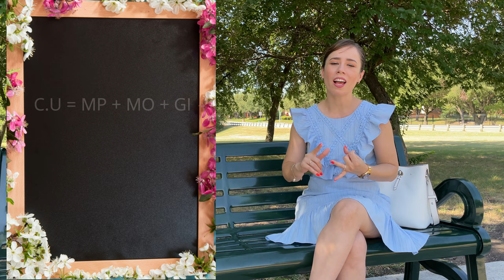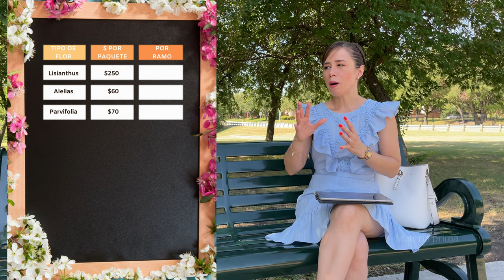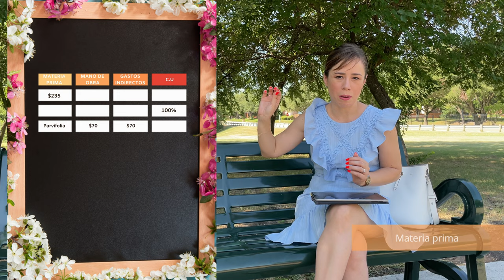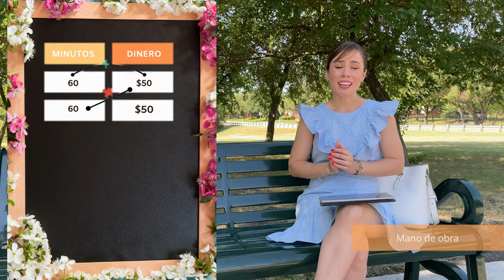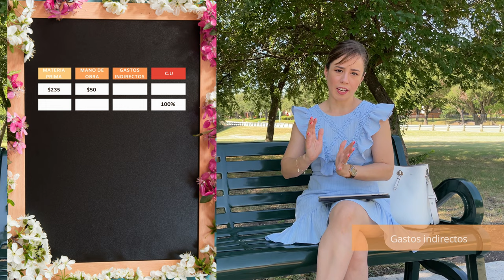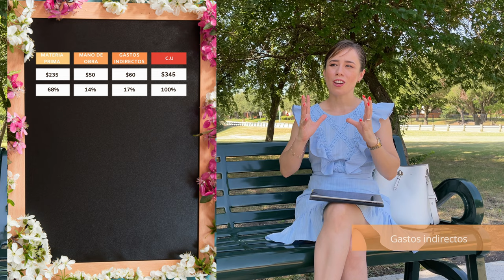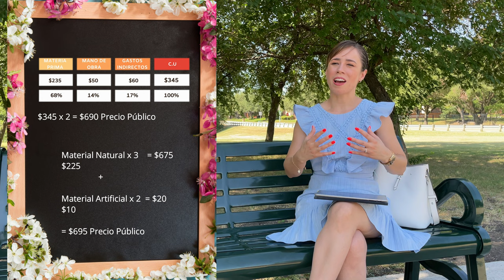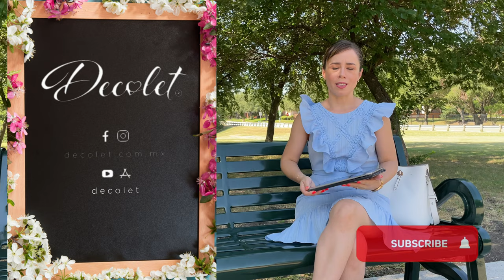CÓMO COTIZAR UN RAMO DE NOVIA 💐💲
Hoy te voy a compartir dos metodos para cotizar un ramo de novia o cualquier arreglo floral como todo un profesional, usando cualquiera de estas formulas podrás obtener una ganancia justa por tu trabajo, aprovecha este contenido exclusivo y dale estabilidad a tus ingresos como florista.

¿TE VAS A CASAR?  👰🏻🤵🏼 DESCARGA NUESTRO LIBRO: De Novia Wedding Planner

¡SEAMOS AMIGOS!